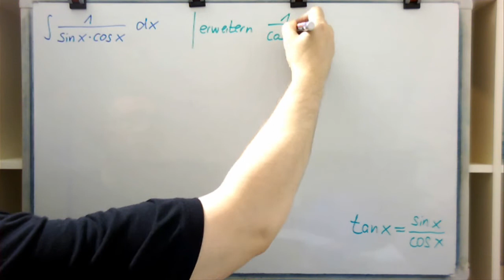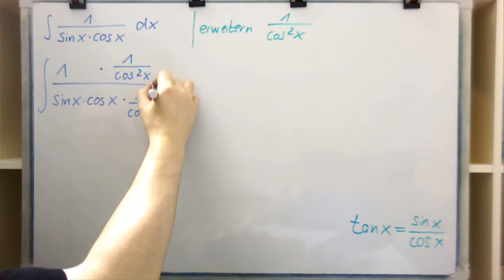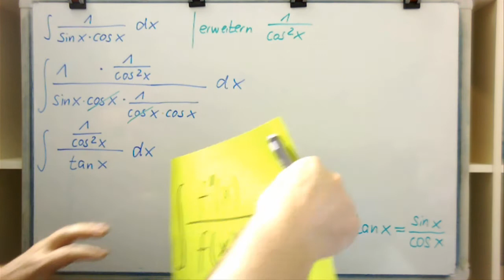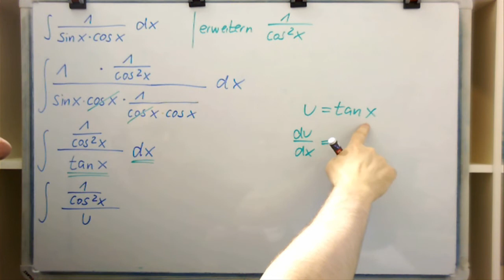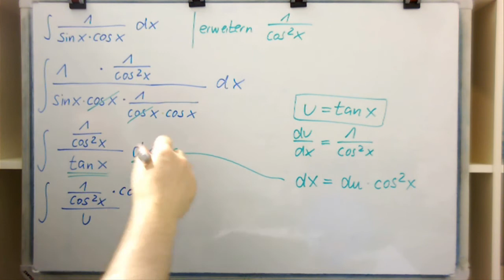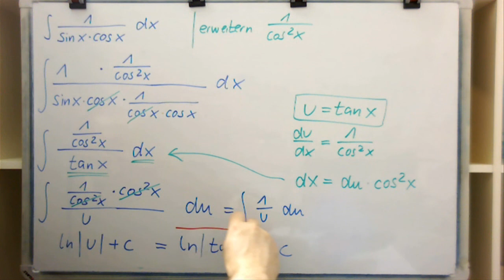Tricks zur Substitution von Integralen - Tangensdefinition anwenden - Beispiel 2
benutzen,da sonst der logische Zusammenhang zwischen den Videos fehlt.Dort gibt es auch tausende weitere Übungen, Animationen, Formelsammlung usw.